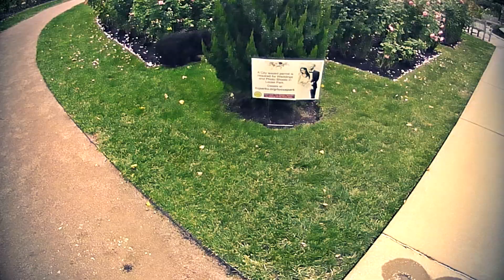The Adventures of Rasta Bowwow - Episode 2947 - 10 29 2021